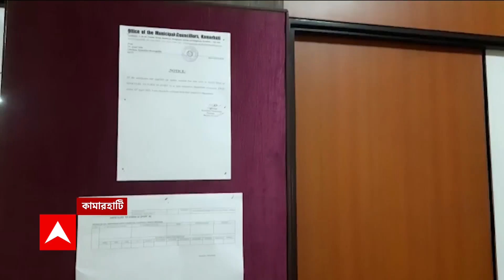Sweta Chakraborty: অয়ন শীলের সঙ্গে ঘনিষ্ঠতা নিয়ে তোলপাড়ের মধ্যেই কাজে ফিরলেন শ্বেতা | ABP Ananda LI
নিয়োগ দুর্নীতিতে ধৃত অয়ন শীলের সঙ্গে ঘনিষ্ঠতা নিয়ে তোলপাড়ের মধ্যেই কামারহাটি পুরসভায় কাজে ফিরলেন সাব অ্যাসিস্ট্যান্ট ইঞ্জিনিয়ার শ্বেতা চক্রবর্তী (Sweta Chakraborty)।